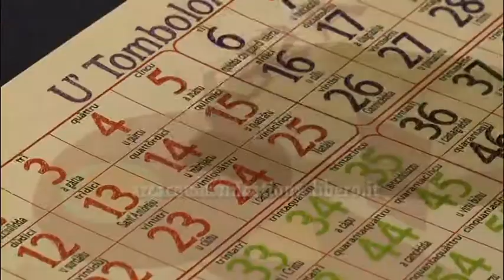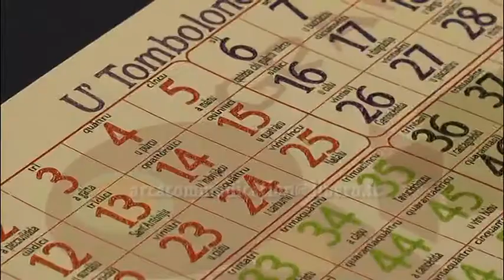La Tombola Castruviddara 2017